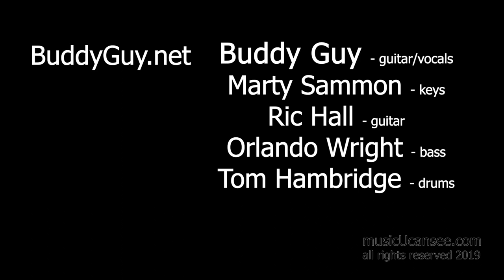Feels Like Rain - Buddy Guy - LIVE!! @ The Coach House - musicUcansee.com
From the 1993 Buddy Guy CD 'Feels Like Rain' played LIVE @ The Coach House in 2019. for tour dates, merch and MUSIC! On Stage: Buddy Guy - guitar/vocals, Ric Hall - guitar, Marty Sammon - keys, Orlando Wright - bass, Tom Hambridge - drums Starring: The Coach House audience Cam/Edit: CJ Reagan
For: musicUcansee.com